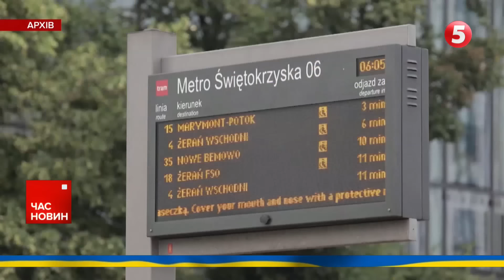"Ми ще не мали таких ДОГОВОРІВ у ВІЙСЬКОВІЙ сфері"! Деталі зустрічі Зеленського з Науседою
Військова та політична підтримка - про це говорили президенти України та Литви.  Володимир Зеленський прибув з неанонсованим візитом до країни. Це - перша зупинка в межах турне. Окремі зустрічі відбудуться з прем'єр-міністром і спікером Сейму. Обговорюватимуть безпеку, інтеграцію до ЄС і НАТО, а також співпрацю в галузі протиповітряної оборони. Перша зустріч у Вільнюсі була з президентом Гітанасом Науседою. Деталі переговорів розпитаємо у  Михайла Прудника. Це політолог і керівник міжнародного відділу новин 5 каналу.

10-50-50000 - будь-яка сума має значення.

Разом переможемо!
Слава Україні!